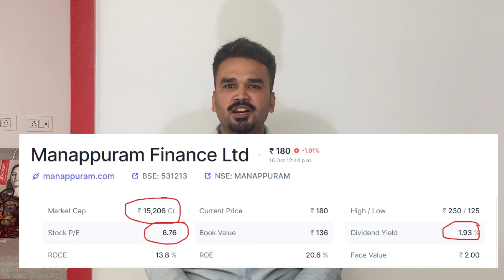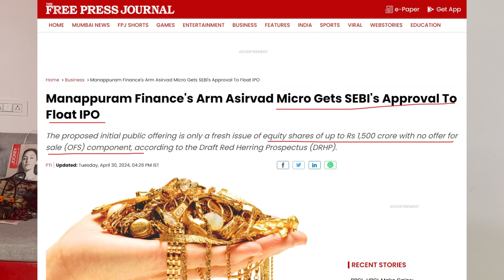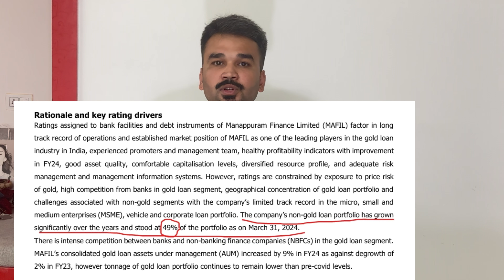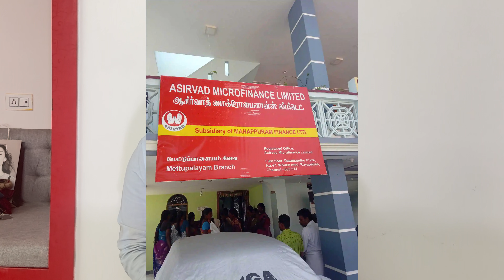Manappuram has Brand Advantage?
time stamps:
0:00 Intro
1:30 Catalyst
2:30 Non- Gold revenue
3:10 Brand Power
4:05 Value Buy?

how Manappuram cross sell its finance products to its Gold Loan Customers.
Cross selling helped Manappuram to Grow Beyond the gold Business.

Note:
Shot on 4k Mobile Camera and Voice Over is through Mic.
Always Original Content